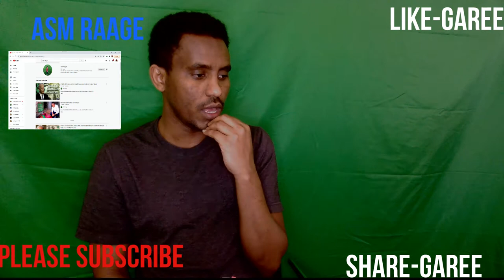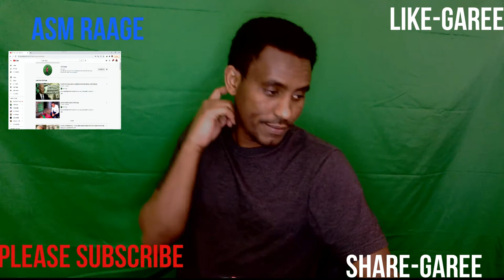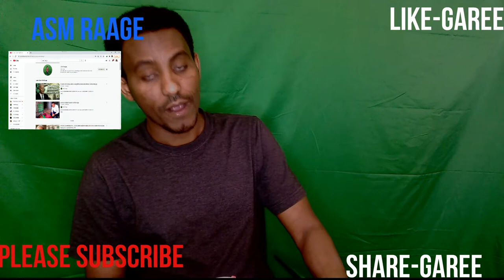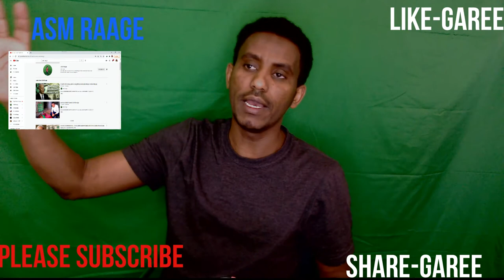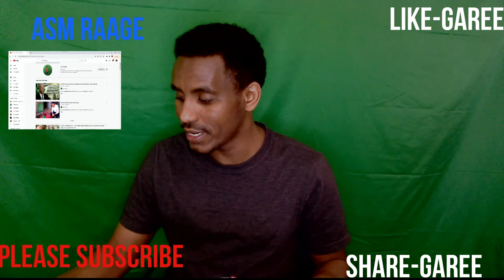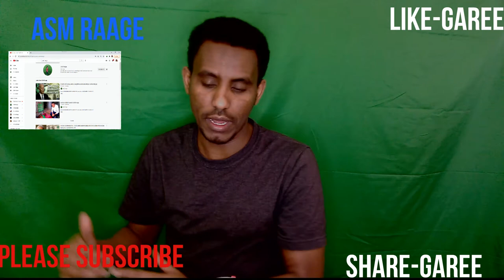sheeko aad u qosol badan oo ku saabsan kala duwawnaasha ama is mariwaaga lahjadaha somaliga